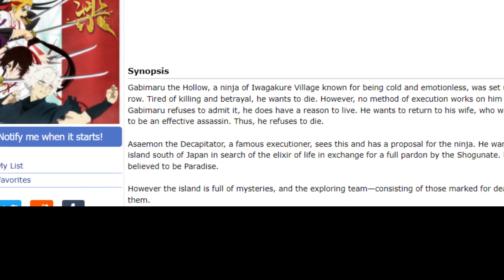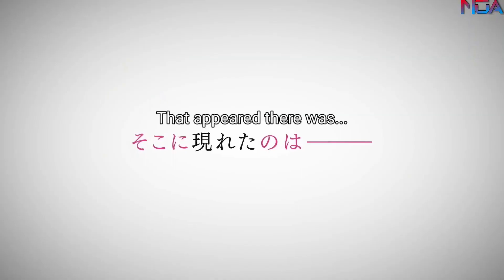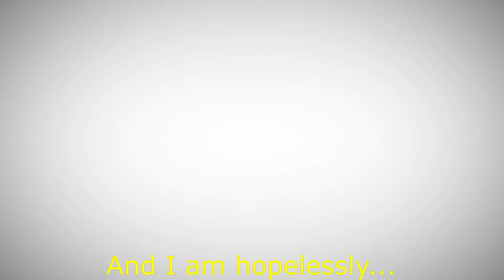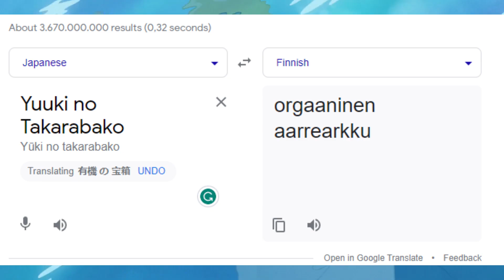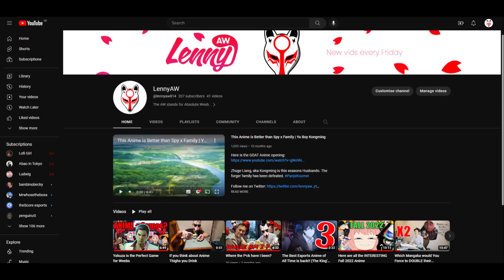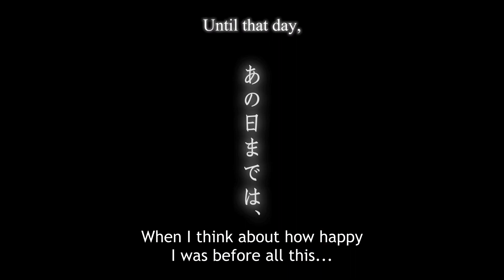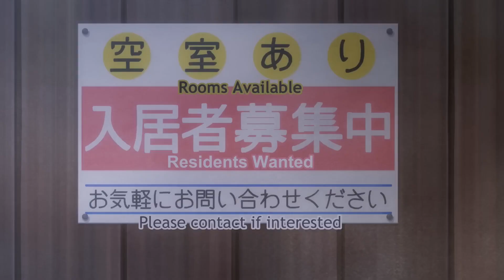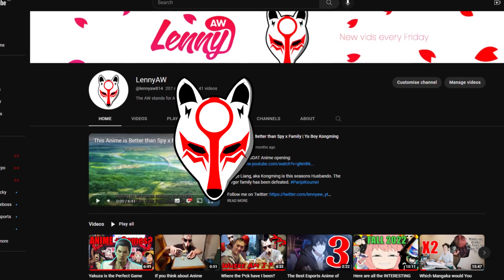Here are all the SPRING 2023 ANIME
Wagwan, if you are reading this would you mind commenting Deez Nuts? I would like to see if anyone actually reads this lol. Anyway, I hope you enjoy the video, what are you going to watch this spring?